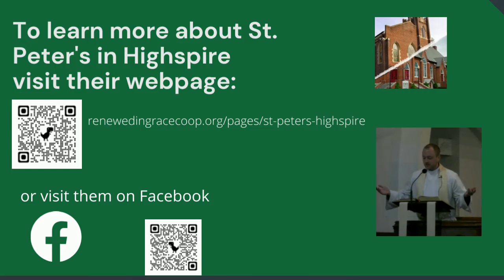Who are the Blessed?: Sermon and Selected Music from 2/13/2022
"Praise to the Lord, the Almighty" #858 vs. 1 & 4 (recorded)
                          text: J. Neader; tr. Catherine Winkworth
                          tune: Lobe Den Herren

G.A. - "Alleluia, Alleluia." p. 14 All Creation Sings, Holy Communion
                          Setting 11, Augsburg Fortress (recorded)

"10,000 Reasons (Bless the Lord) - setting Lloyd Larson
                          Renewed in Grace Co-op Choir (recorded)
                          words & music - Jonas Myrin & Matt Redman
                          @ 2011, this arr. @2014 Shout! Publishing - Hope Pub. Co.
Permission to podcast/ stream this music obtained CCLI, License CSPL 190294.